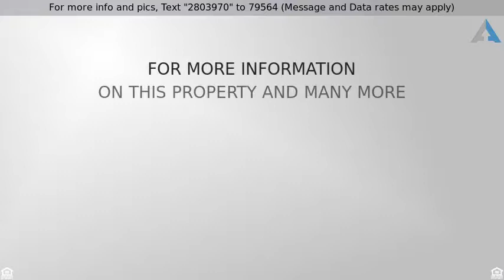Priced at $169,900 - 326 W North St, Whitewater, WI 53190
Beautiful 4 Square in the heart of Whitewater!

Recently remodeled move-in ready 4 square in the historic Starin Park district. A great location within walking distance of downtown, Campus and parks. You will love the character this home provides from inside to out. The main floor boasts tall ceilings, beautiful woodwork and a leaded glass window. The adorable carriage garage with walk-up attic is perfect for a studio and the beautifully manicured lawn will not disappoint. Recently remodeled kitchen offers a perfect blend of modern amenities and old world charm. Keep the 4th bedroom as your dream walk in closet, or convert it to a nursery. Finish the attic for additional living space. Recently updated main floor bathroom and vinyl siding. R2 Zoning. Neighborhood Info